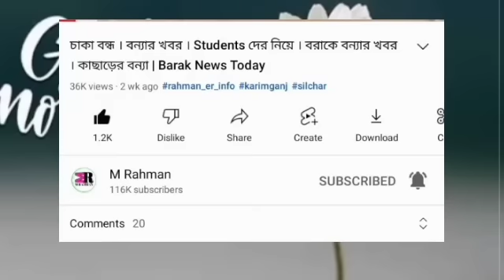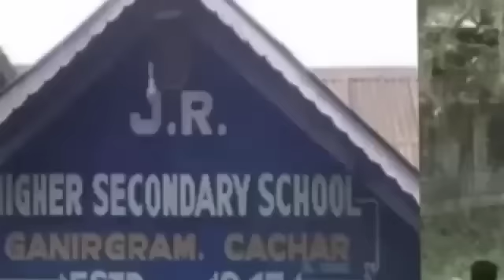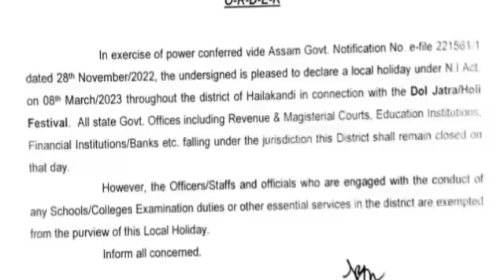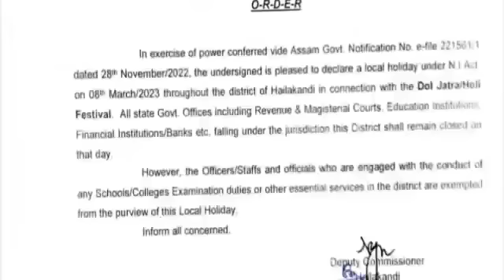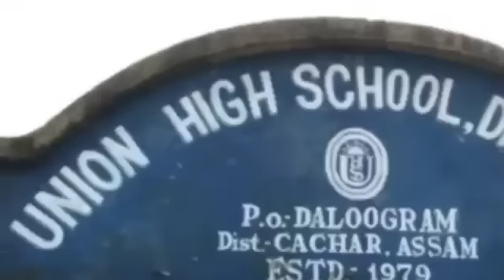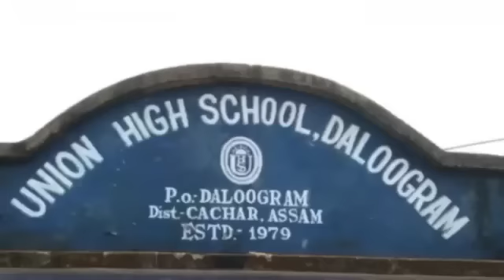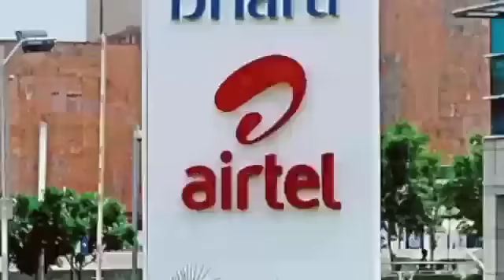বরাকে বন্ধ ঘোষণা! HSLC পরিক্ষা বাতিল | নতুন নিয়ম | Airtel থাকলে | আগামী ৫ দিন | বৃষ্টির খবর | Barak